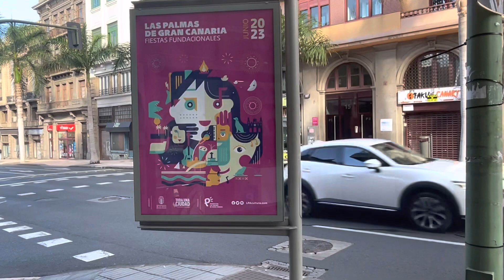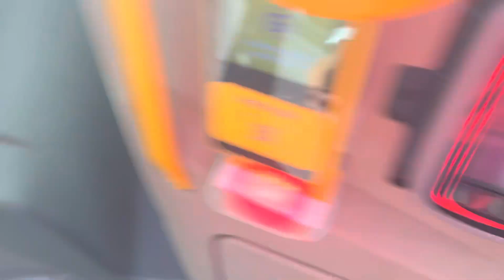Semana caótica 🤣 | Vlog #2 | JoelHD